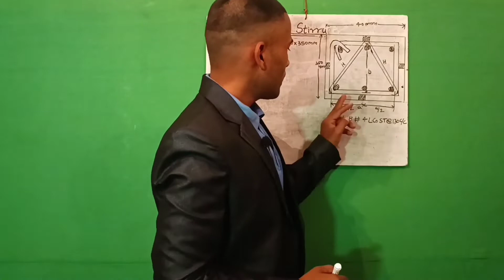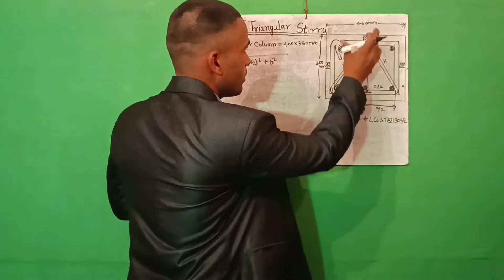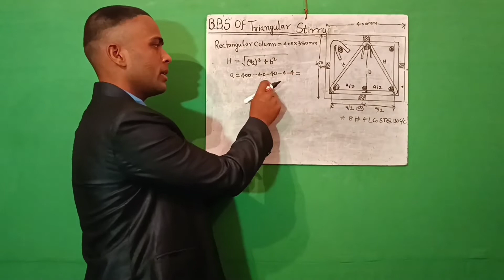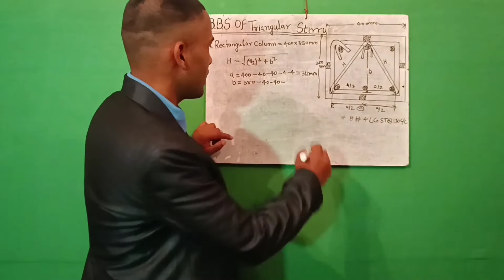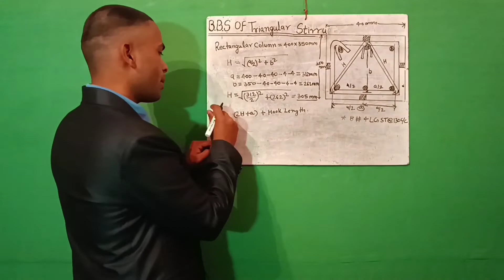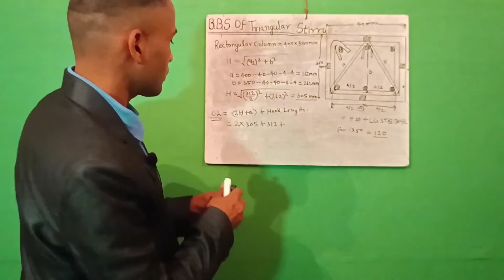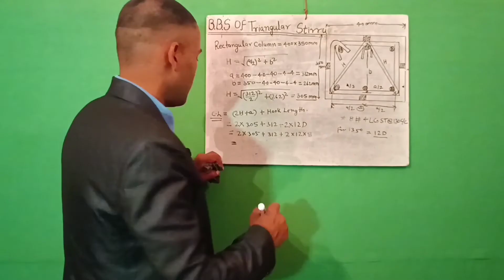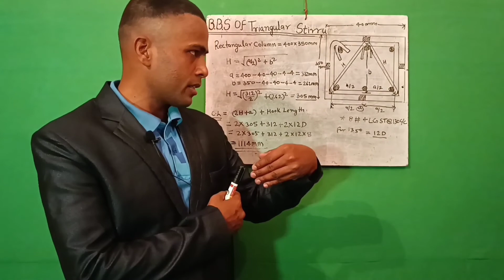BBS OF TRIANGULAR STIRRUPS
BBS Of rectangular, BBS OF CIRCULAR, BBS OF DIAMOND, BBS OF 4 LAGES STIRRUPS, BBS OF Regular
 STIRRUPS, d2/162 formula kaha se aaya, 1 m bar ka weight kaise nikalte hai. Unit conversion, bend deduction and value, lap length of column., BBS OF SINGLE MESH FOOTING, BBS OF DOUBLE MESH FOOTING, BBS OF CHAIR BAR, DRAWING OF CIVIL ENGINEERING AT SITE. Effective cover and clear cover, BBS OF COLUMN, BBS OF BEAM, BBS OF CONTINUOUS BEAM, BBS OF ONE-WAY SLAB, BBS OF TWO-WAY SLAB, BBS OF PILE. Surveying introduction, estimation introduction, estimation of site cleaning and sand filling, BS, FS, IS, MSL, reading of level staff., level transfer by Auto level, estimation of footing concrete, footing shuttering, pedestal column concrete, pedestal column shuttering. Level transfer by level pipe. Engineering helmet, estimation of back filling, one line brick work for ground beam, profile levelling of road, estimation of dpc, bitumen coat,